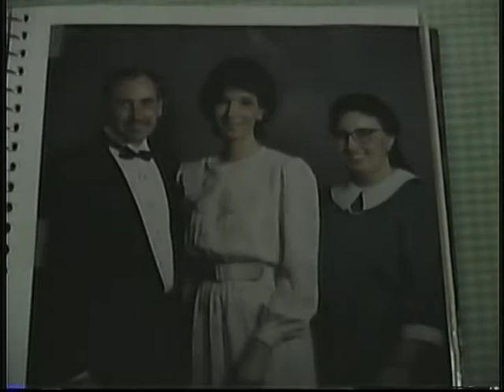1 8 94 StonecipherReunion PART3